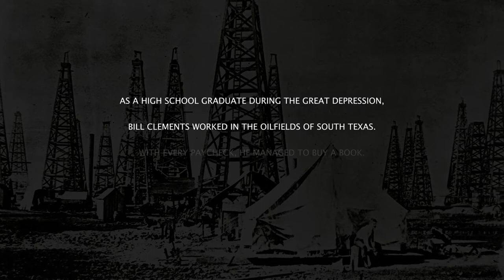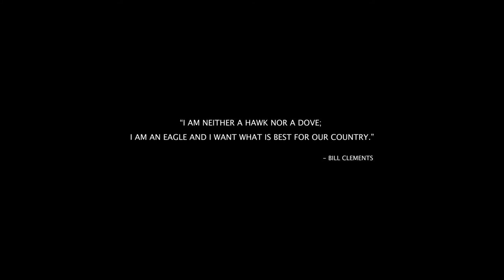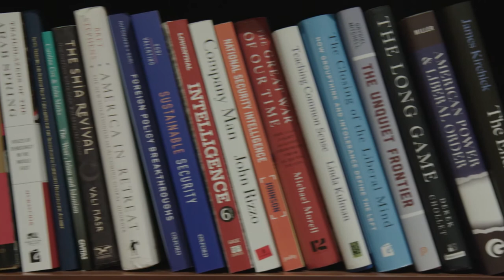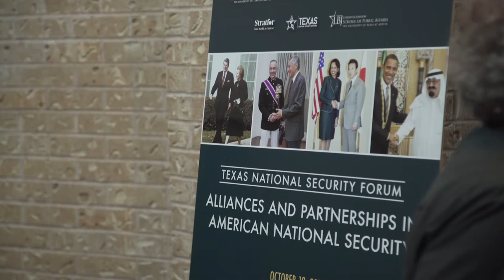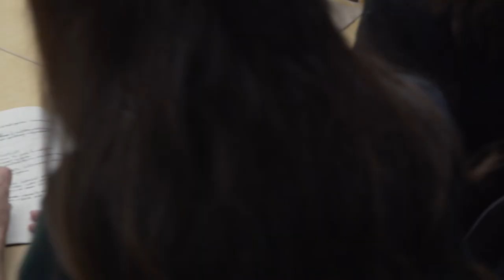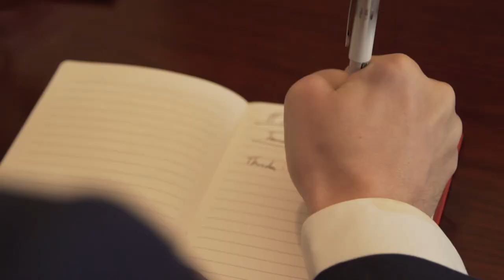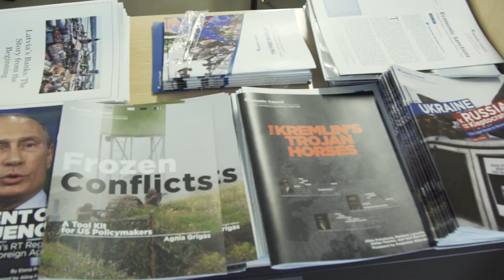Clements Center 5 year anniversary video